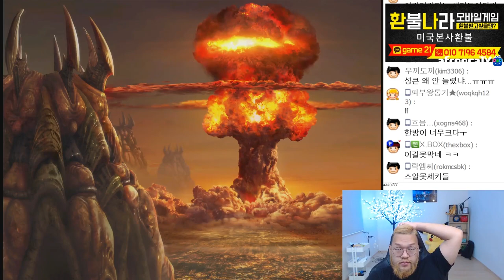스타1 StarCraft Remastered 1:1 (FPVOD) Larva 임홍규 (Z) vs Shuttle 김윤중 (P) Heartbreak Ridge 단장의능선